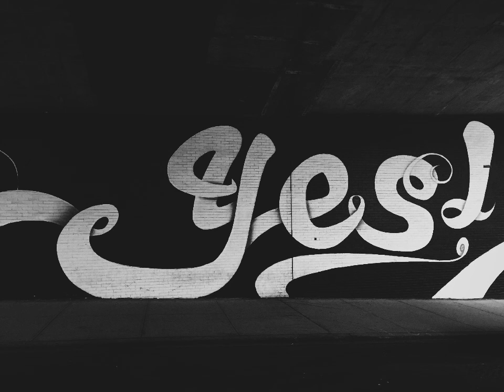Yes and No at the Same Time { Half Cool } ( No copy right )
AOA Hope you all fine 😊
ABOUT MY CHANNEL: Hi! I’m {Chillout Music 🎵🎶}. On my channel, you will find {your favorite music}. I love sharing music 🎵🎶 with you . In my channel you will find all type of music for example piano sound etc Subscribe here to see more music or lovely music 🎵🎶 Subscribe my channel for more lovely music 🎶🎵/ Regards